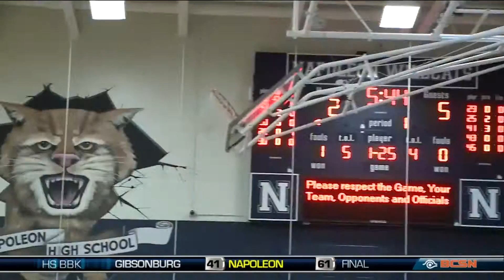Bowling Green at Napoleon Boys High School Basketball